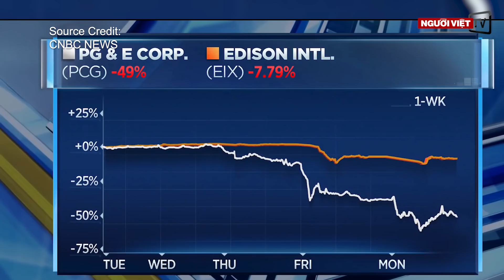Phái đoàn Anh Quốc bị nhà cầm quyền Nghệ An trục xuất khi xác định danh tính 39 thi thể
Tin Tổng Hợp 29/10/2019:
-Một người đàn ông bị bắt về tội cướp ngân hàng trước mặt cảnh sát
-Đường dây dẫn điện của PG&E gây ra hai vụ cháy rừng
-Phụ nữ đầu tiên và duy nhất phục vụ trong cương vị Cao Ủy Trưởng tị nạn Liên Hiệp Quốc qua đời ở tuổi 92